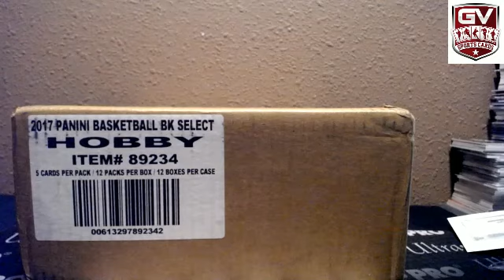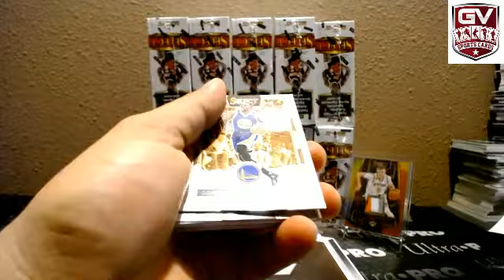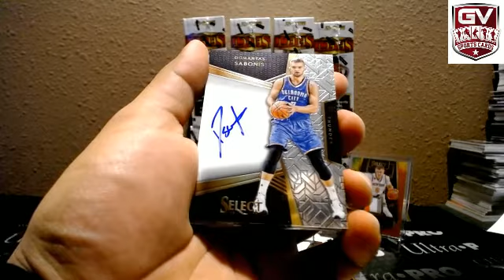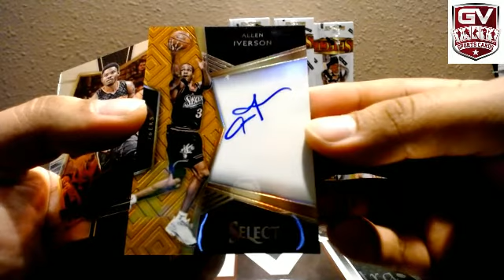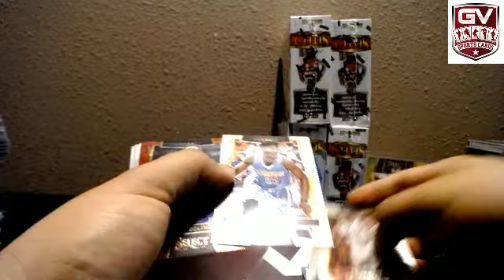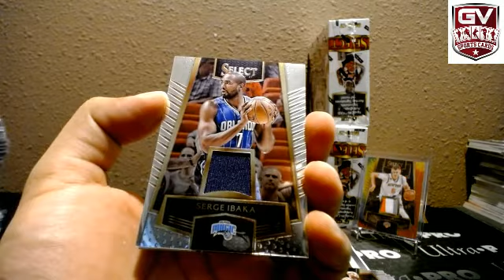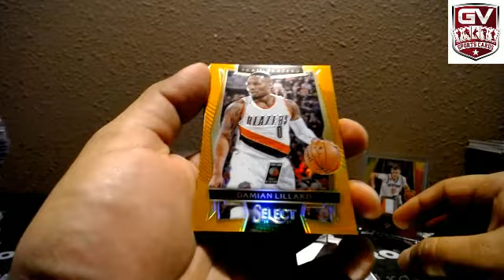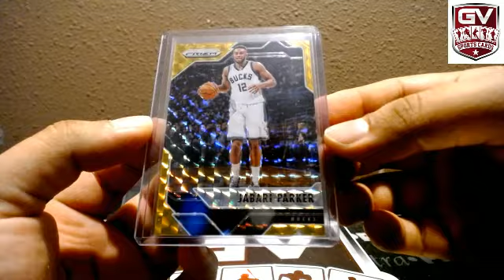2016-17 Panini Select Basketball Hobby 12 Box Case Break Pick Your Team #4 + 1 Box Mosaic